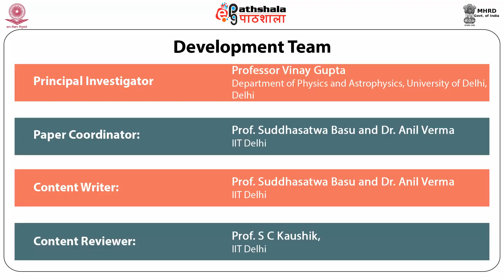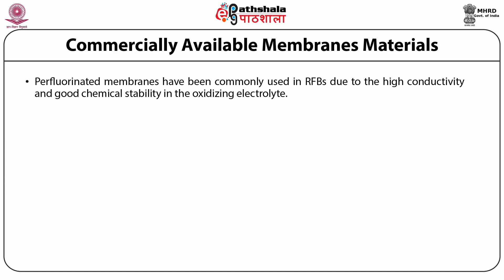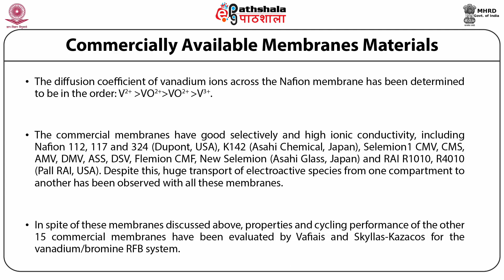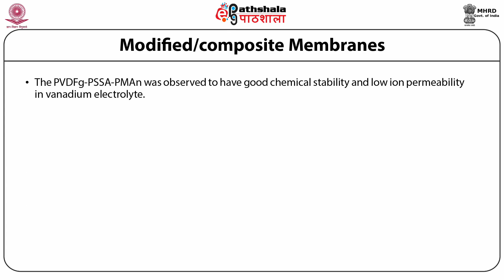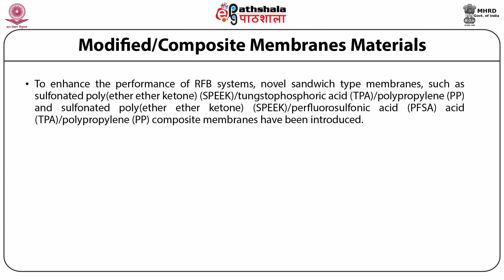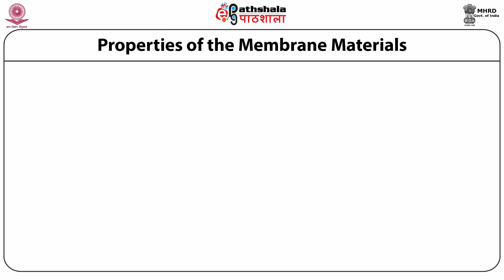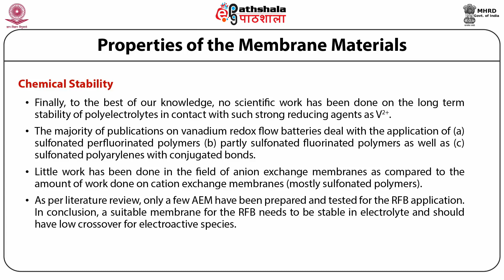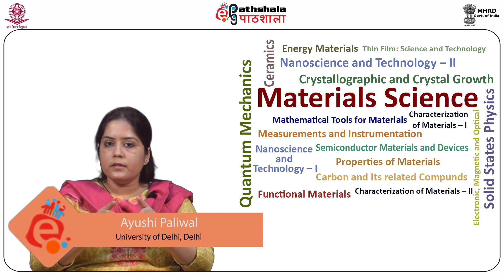Materials Science P16 M-3.6. Separator Materials for Redox Flow Batteries